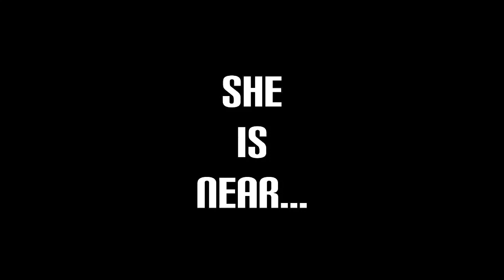Art / commission for Bullet the Beagle!!!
Lol gotcha didn’t I??? HEHEHEHEHHEHEHEHEHE beware of derpy Springy! I hope ya like le picture though! And I promise I’m animating... just very slowly!